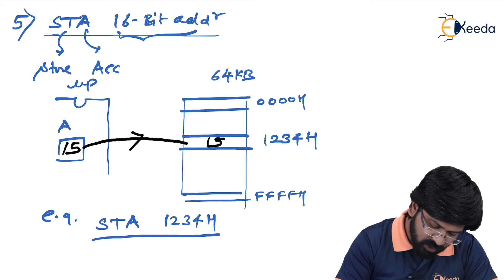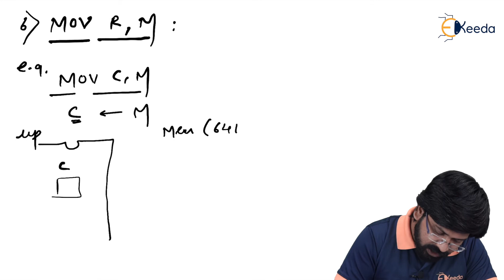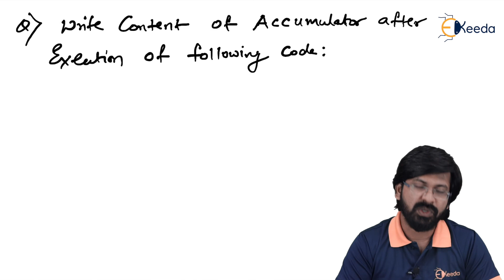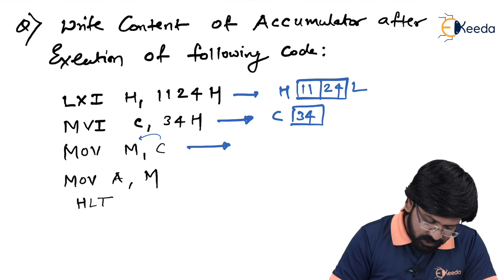Instruction Set of 8085 Microprocessor Part 1